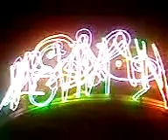the Lights of kensington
more kenny lights